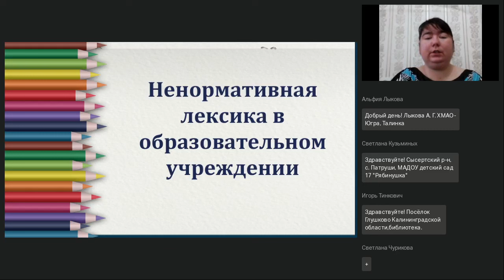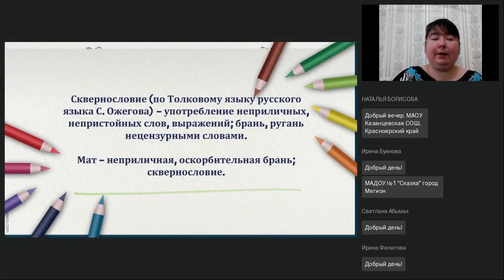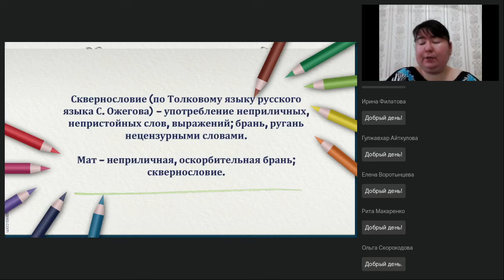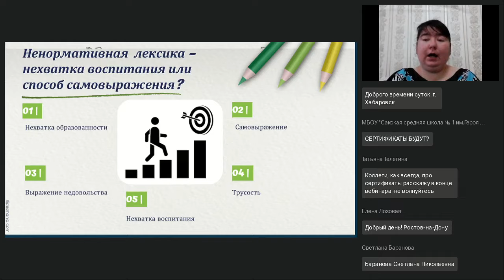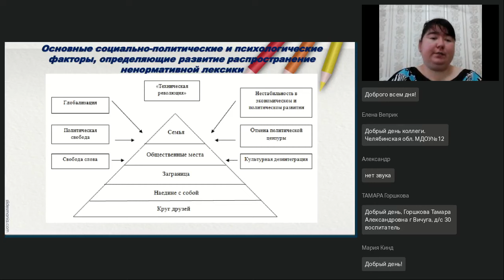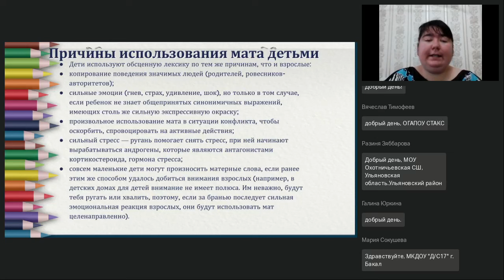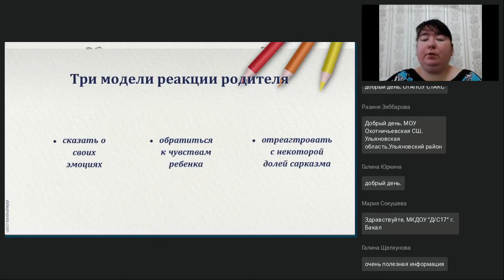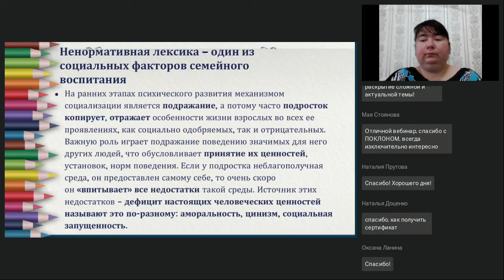Ненормативная лексика в образовательном учреждении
Вебинар
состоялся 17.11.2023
Ведущая вебинара:

Ненормативная лексика в речи детей и подростков на разных возрастных этапах имеет свои причины. Сильная эмоциональная окраска притягивает интерес и учащает употребление бранных слов в разговоре ребят. Для кого-то — это неприемлемая часть поведения, а для кого-то «норма». Что делать и как реагировать на ее появление, какие важные моменты необходимо учитывать при профилактике? Как правильно донести до ребенка, подростка и родителя правила и нормы общения? Именно эти вопросы мы разберем на вебинаре, также будут освещены вопросы исторического и психологического смысла нецензурных выражений, и почему они так нравятся детям.